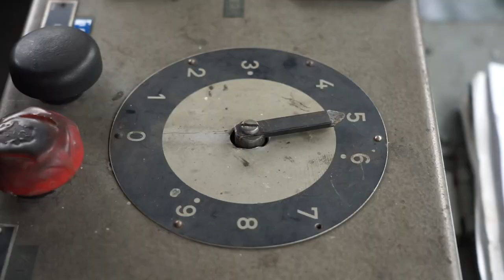Mit jelent a deltázás a HÉV-nél?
Mit jelent a deltázás és miért van rá szükség?